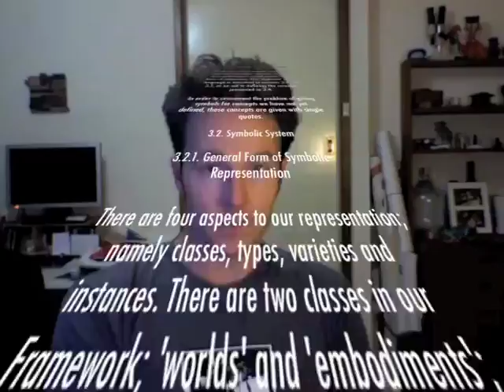The Skeptheist Episode 5 - Igtheism and N-theism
Spend 10 minutes with me as I discuss the concepts of Science and Philosophy.

In this episode I present two main ideas:

• Choosing words carefully:  Using First Order Logic to be more precise in your assertions.

• N-theism:  A simple paradigm that extends my Master's Thesis to describe situations involving universes containing other universes.  It's a bit of a ramble/rant, so be prepared.